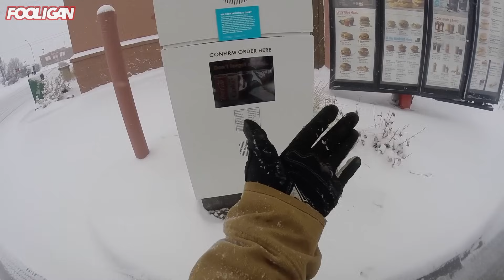Road Rage with Angry Drivers and Riding on ICE!